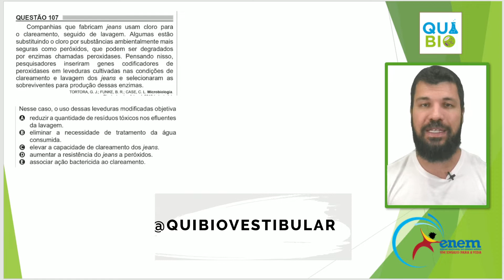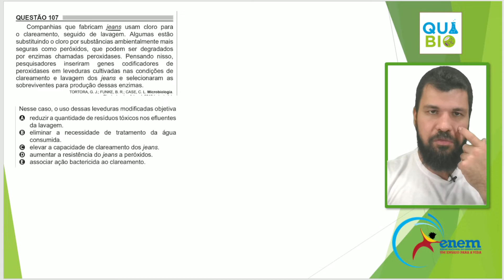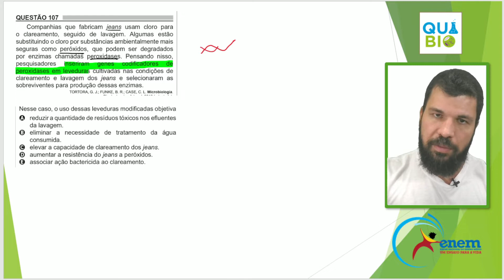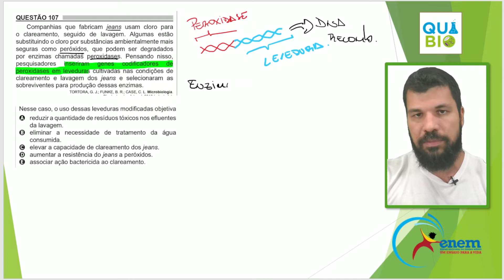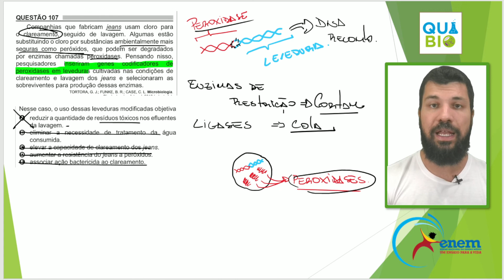ENEM 2018 - Aplicação Regular - Questão 107 - Companhias que fabricam jeans usam cloro para o clarea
🔎 Conheça Também.

📝 Companhias que fabricam jeans usam cloro para o clareamento seguido de lavagem. Algumas estão substituindo o cloro por substâncias ambientalmente mais seguras como peróxidos, que podem ser degradados por enzimas chamadas peroxidases. Pensando nisso, pesquisadores inseriram genes codificadores de peroxidases em leveduras cultivadas nas condições de clareamento e lavagem dos jeans e selecionaram as sobreviventes para produção dessas enzimas.
TORTORA, G. J.; FUNKE, B. R.; CASE, C. L. Microbiologia. Rio de Janeiro: Artmed, 2016 (adaptado).

Nesse caso, o uso dessas leveduras modificadas objetiva:
a) reduzir a quantidade de resíduos tóxicos nos efluentes da lavagem.
b) eliminar a necessidade de tratamento da água consumida.
c) elevar a capacidade de clareamento dos jeans.
d) aumentar a resistência do jeans a peróxidos.
e) associar ação bactericida ao clareamento.